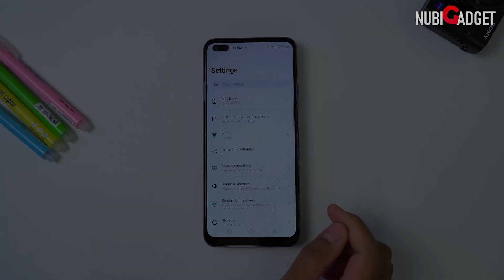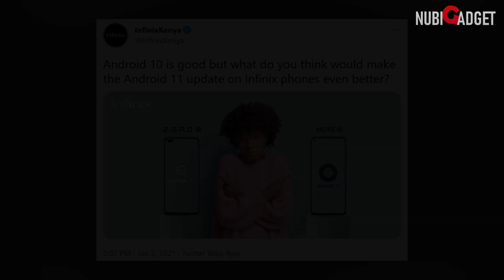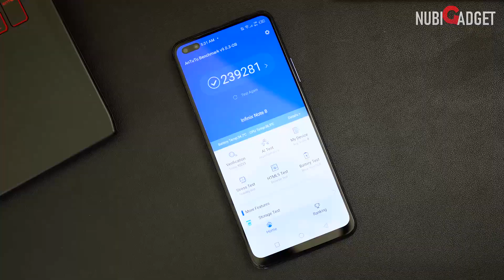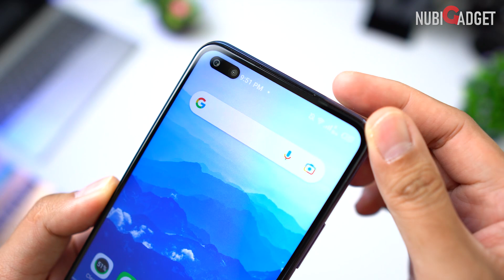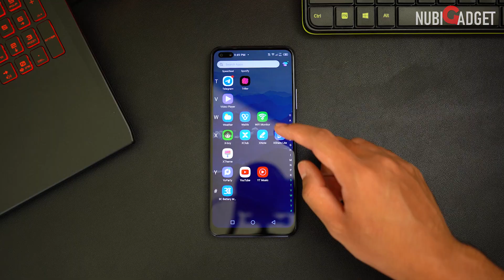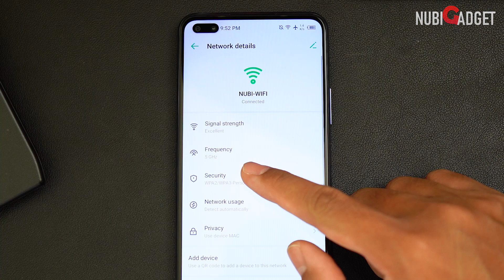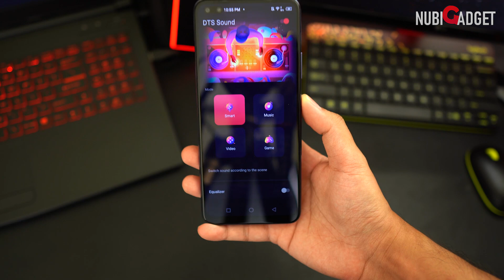Infinix Note 8 : Review Pemakaian Jangka Panjang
Long term review Infinix Note 8 Indonesia setelah pemakaian selama 6 bulan, masih worth-it nggak untuk dibeli?